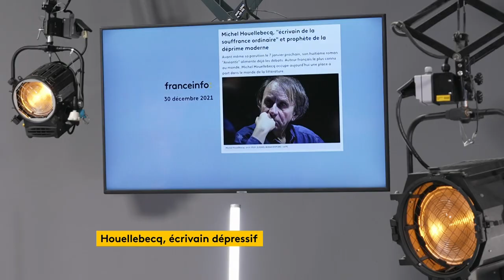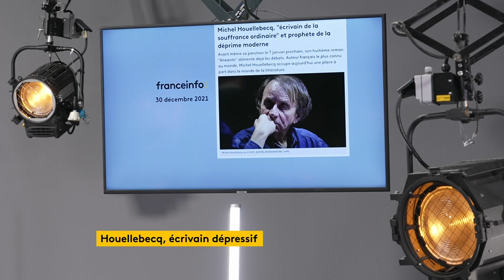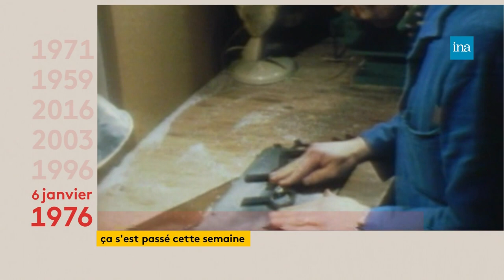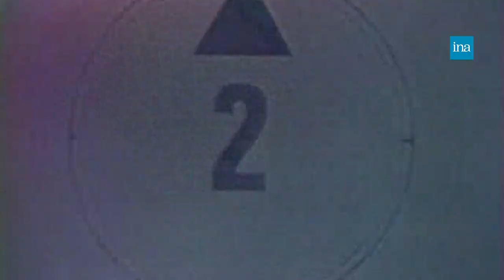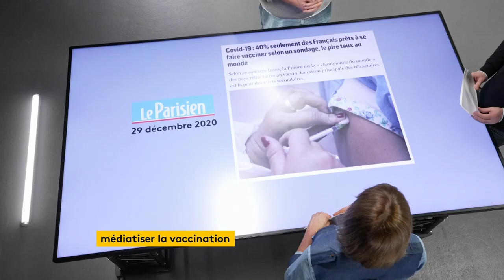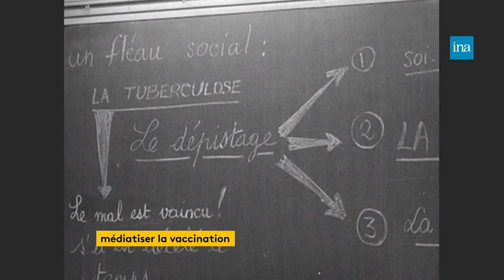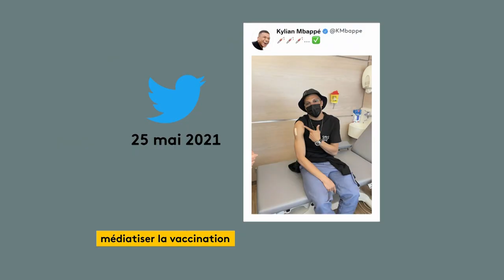L’INAttendu : Bonnes résolutions et vaccins | 06/01/2022 | Archive INA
Présenté par Nathanaël de Rincquesen, Ludivine Lopez, Géraldine Cornet Lavau et Camille Dauxert

Au programme :
➤ Les bonnes résolutions de l'année, un marronnier des JT décrypté par Ludivine Lopez
➤ 70 ans de campagnes de vaccination à la TV : Damien Mascret est l’invité de Camille Dauxert.